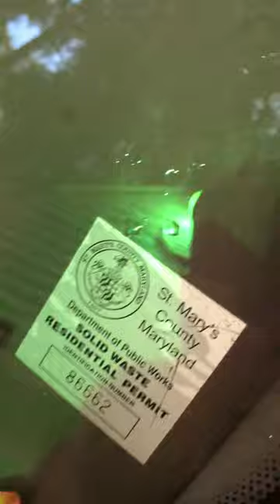A veiw from my my old house a veiw of my old car.